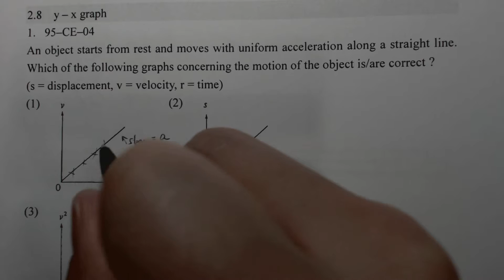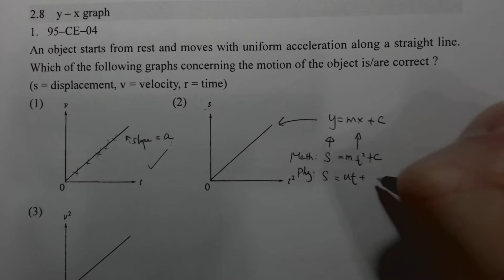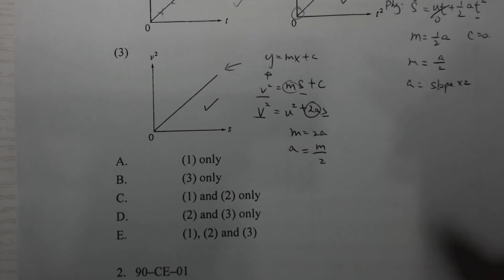Physics 1995 HKCEE MC 4 E